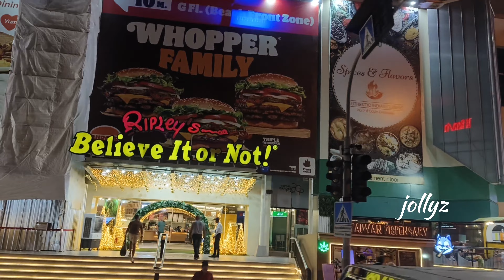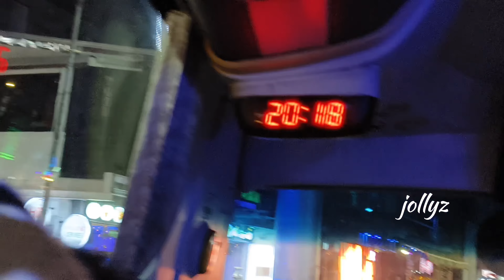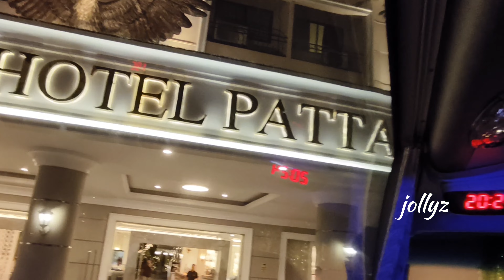Alcazar Show at Pattaya